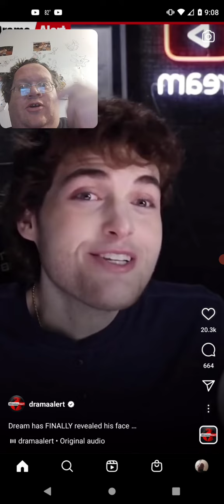Dream Shows His FACE